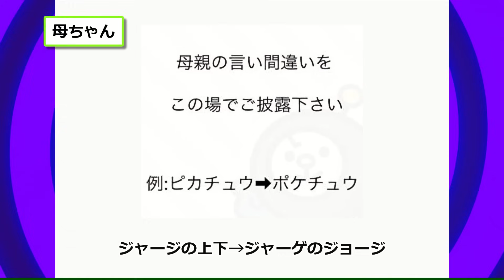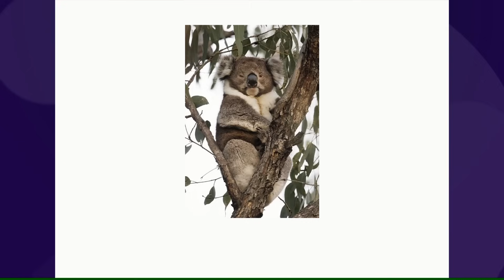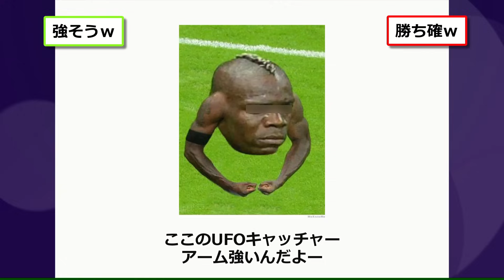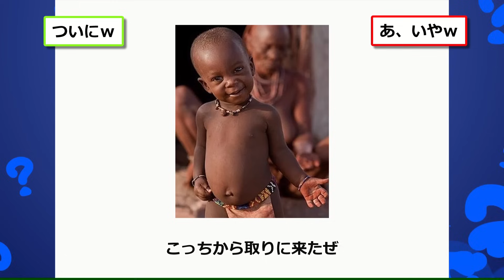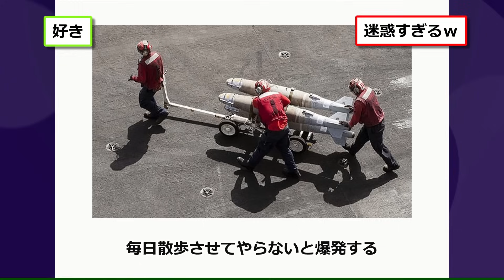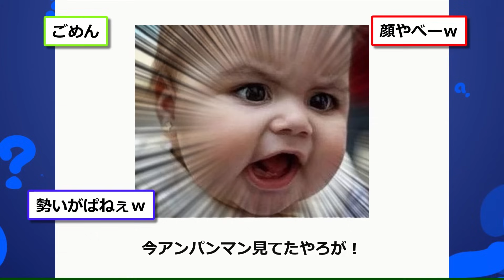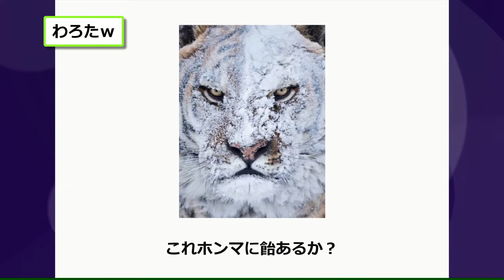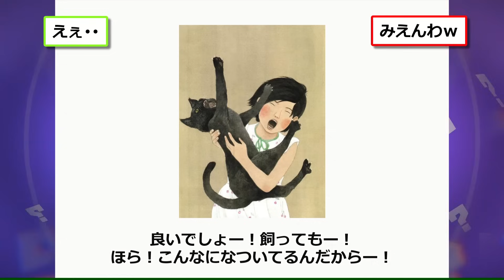殿堂入りした「ボケて」が面白すぎてワロタwww【2chボケてスレ】【ゆっくり解説】 #1586